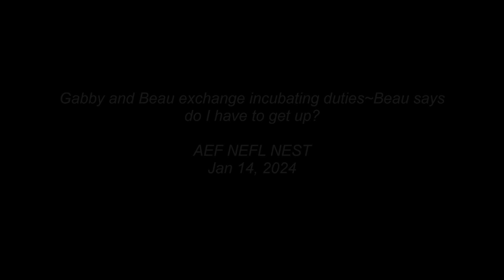AEF~NEFL Nest Cam~Gabby & Beau exchange incubating duties~Beau says do I have to get up 1 14 2024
AEF~NEFL Nest Cam~Gabby & Beau exchange incubating duties.  Gabby took a break early this am and Beau took over incubating right away. This video shows when Gabby returned to the nest and Beau really didn't want to get up. Gabby gave her soft vocals and chirps and had to give him a few nudges before he got up.  Gabby and Beau really seam to be working well together and we are so blessed to be observers of this amazing journey!